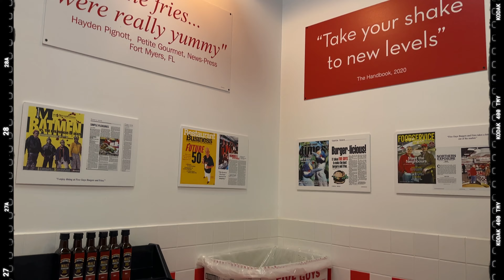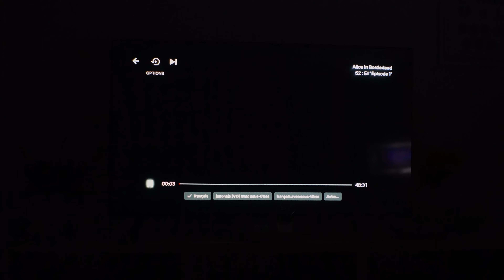JE MANGE CE QUE JE VEUX PENDANT 24H !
Ciao a tuttiiiiii :)
nouvelle vidéo aujourd'hui où je mange ce que je veux pendant 24h (je goûte aussi mon premier burger végétarien!!) Bonne vidéo 🤍
Ps: n'oublies pas d'activer la 4K pour une meilleure qualité!

🤍FAQ:
quel âge tu as? 23 ans
avec quoi tu filmes? sony zv1 + micro rode
logiciel de montage vidéo: adobe premiere pro et photoshop

🤍CHAPITRES:
00:00 intro + concours
01:31 petit déjeuner
05:01 déjeuner
08:57 dîner
11:47 ma conclusion :)